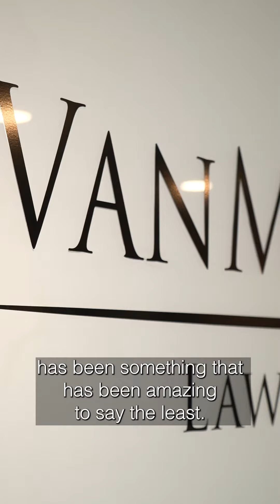Attorney Karl W. Hager | VanMeveren Law Group, P.C.